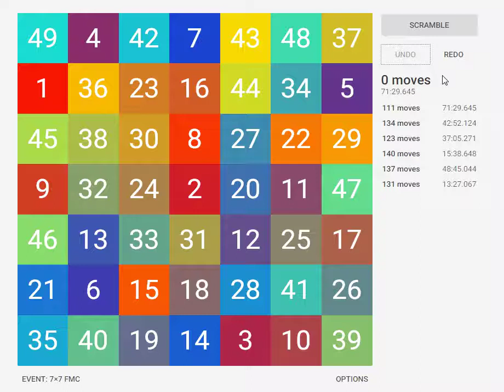Loopover 7x7 FMC - 111 moves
Resetting to get a nicer start is cheating, etc.

(Current WR is 108; this puts me second on the leaderboard.)